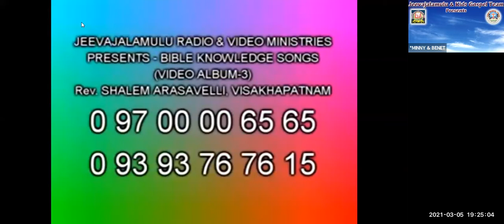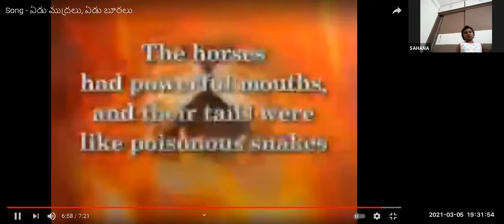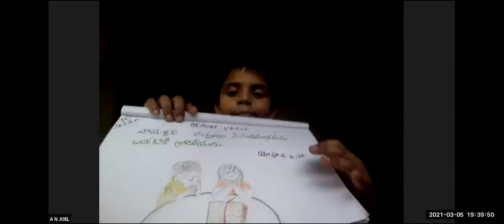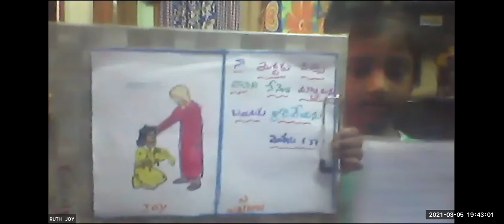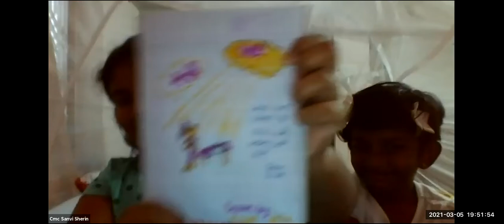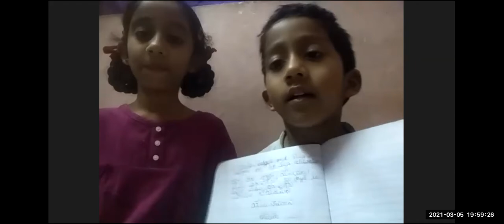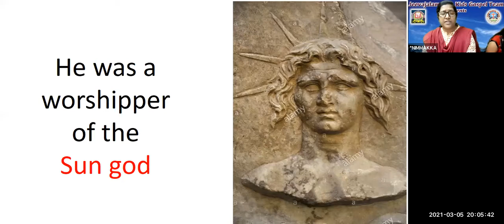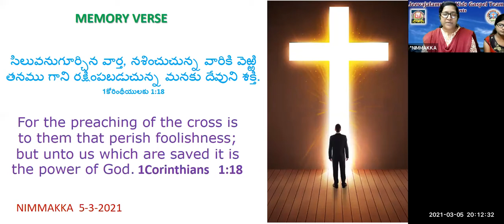LW & KGT CHILDREN CLUB~5 MARCH 2021~ Day#334 ~ VISION OF CONSTANTINE ~NIRMALA